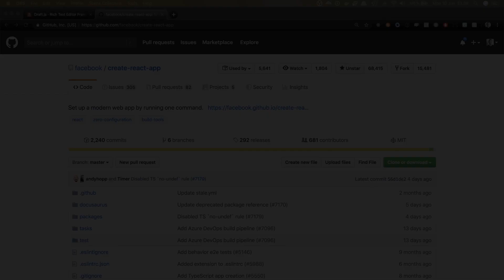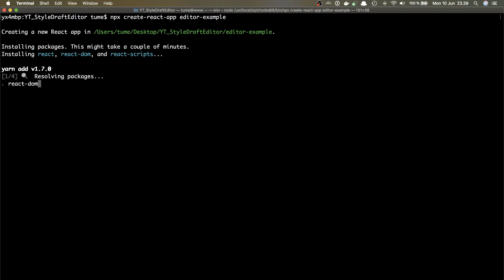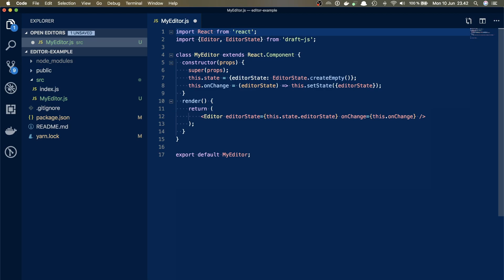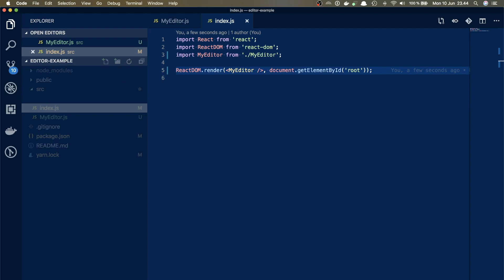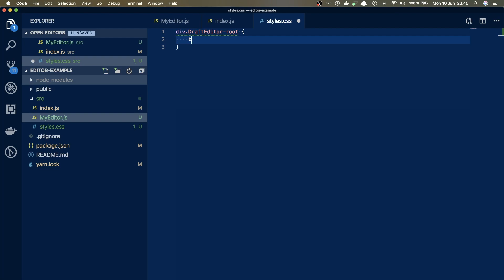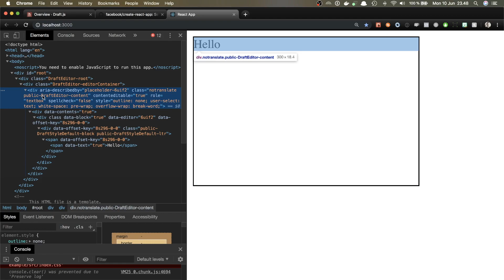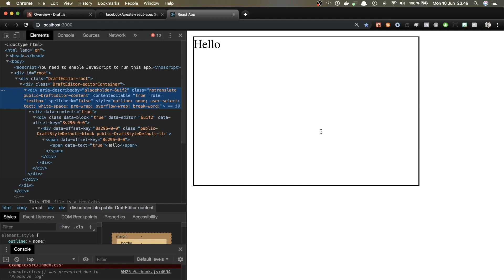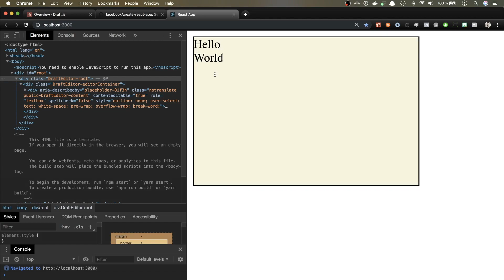HOW TO STYLE DRAFT.JS EDITOR (MULTILINE, SCROLLABLE ETC)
In this video we learn how to style Draft.js editor component. We make it multiline, scrollable, add border and background color so it looks like an actual editor.